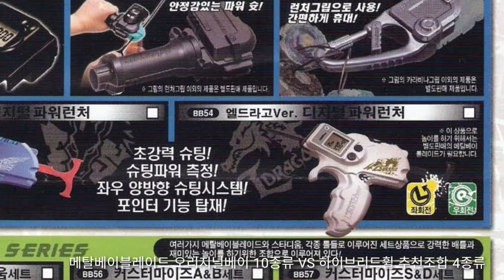메탈베이블레이드 하이브리드휠 오리지널베이 10종류 VS 메탈베이블레이드2 하이브리드휠 추천조합 4종류 배틀 리뷰 Apink핑크석기 탑블레이드20주년기념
Apink핑크석기의 탑블레이드20주년기념 메탈베이블레이드10주년기념
핑크석기의 베이배틀!!

메탈베이블레이드 첨단의 하이브리드휠 탄생!
빛처럼 빠르게 바람처럼 강력하게 즐기는 파워배틀
승리를 전략 나만의 커스터마이즈로 배틀챔피언에 도전하자!

메탈베이블레이드

메탈베이블레이드 하이브리드휠 오리지널베이 10종류 스톰페가시스 105RF 레이유니콘 D125CS 로크레온 145WB 써멀라체르타 WA130HF 어스아쿠이라 145WD 로크기라프 R145WB 프레임사지타리오 C145S 아쿠아리오 105F 로크아리에스 ED145D 메테오엘드라고 LW105LF VS 메탈베이블레이드2 하이브리드휠 추천조합 4종류 갤럭시라체르타 D125HF 써멀기라프 WA130WB 레이페가시스 W105CS 로크유니콘 R145R2F

메탈베이블레이드 하이브리드휠 오리지널베이 10종류

1. 스톰페가시스 105RF
2. 레이유니콘 D125CS
3. 로크레온 145WB
4. 써멀라체르타 WA130HF
5. 어스아쿠이라 145WD
6. 로크기라프 R145WB
7. 프레임사지타리오 C145S
8. 아쿠아리오 105F
9. 로크아리에스 ED145D
10. 메테오엘드라고 LW105LF

메탈베이블레이드 하이브리드휠 추천조합 4종류

1. 갤럭시라체르타 D125HF
2. 써멀기라프 WA130WB
3. 레이페가시스 W105CS
4. 로크유니콘 R145R2F

핑크석기 YouTube 구독